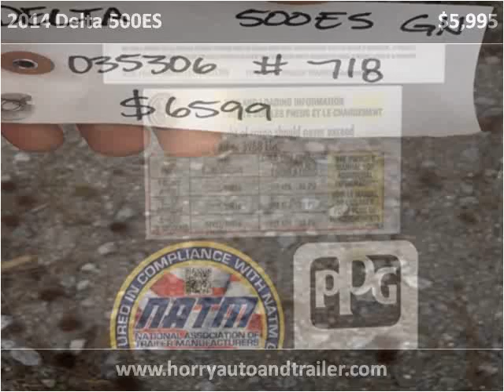2014 Delta 500ES New Cars Loris SC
This 2014 Delta 500ES is available from Horry Auto And Trailer Sales.